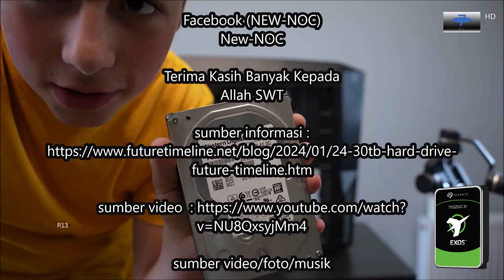Hard drive 30 TB diluncurkan oleh Seagate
sumber video/foto/musik